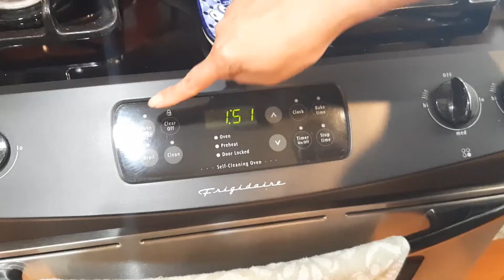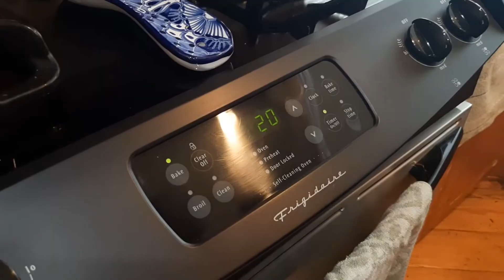How-to: Healthy Oven Baked Teeny Tiny Potato Fries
Make simple baked fries, recipe so easy you can substitute in your favorite root vegetable for a healthy afternoon snack!